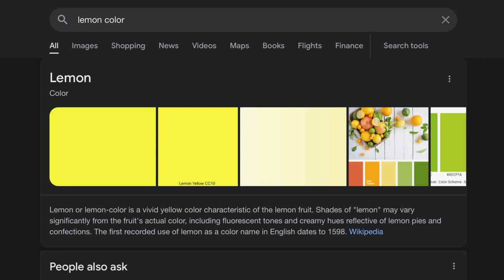Useful Shorts #6 - Just Like A Lemon